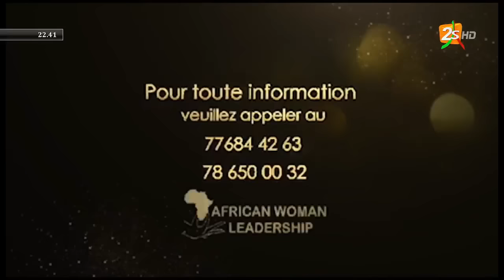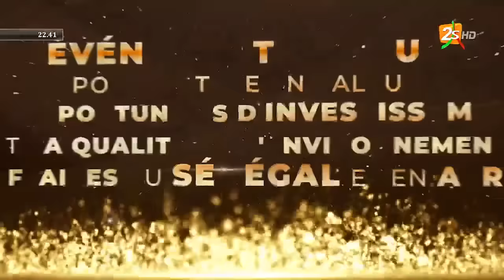🔴BANTAMBA: ZOSS VS ADA FASS, SITEU VS LAC 2 - AVEC MODOU MBAYE | MARDI 1er AOUT 2023